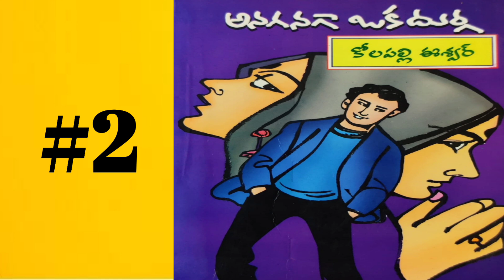అనగనగా ఒక దుర్గ-2 | Telugu Audio Book | Telugu Audio Novels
'అనగనగా ఒక దుర్గ' నవల
రచన : కోలపల్లి ఈశ్వర్

దుర్గ ఒక మంచి రాక్షసి.

'Anaganaga oka Durga' Novel
Writer : Kolapalli Eswer